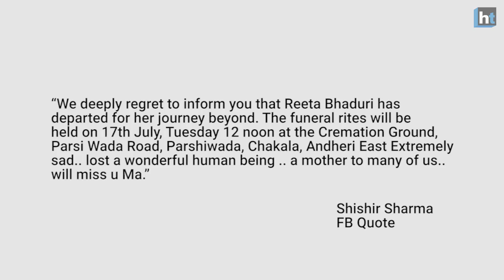Actor Rita Bhaduri passes away at 62 in Mumbai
Rita was reportedly suffering from kidney ailment was undergoing dialysis every alternate day. She was admitted at an ICU for the past 10 days. Earlier, actor Amit Behl had confirmed that the actor was admitted in Mumbai’s Sujay hospital for many days and was getting support from CINTAA members. Rita has worked in over 20 TV shows, including Sarabhai Vs Sarabhai, Kumkum and Amanat . Her films credit included Raja, Julie, Beta, Hero No 1, Virasat and many more. She was from the 1973 batch of the Film and Television Institute of India (FTII), Pune and her batch included actress, Zarina Wahab.